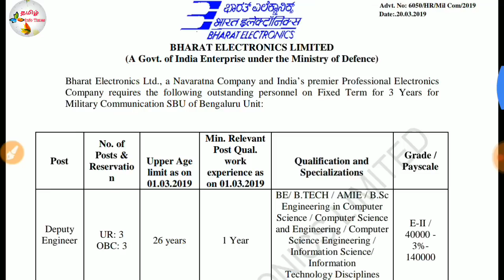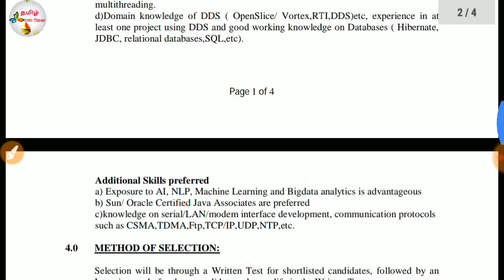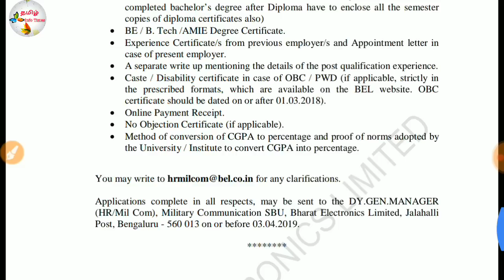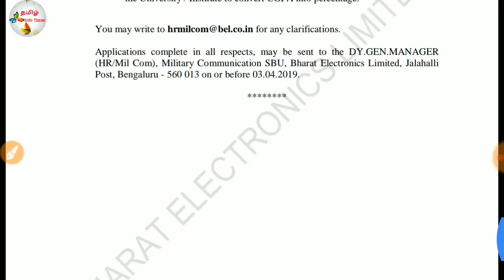அரசு வேலை- பாரத் எலக்ட்ரானிக்ஸ் நிறுவனத்தில் Deputy Engineer பதவிக்கு வேலைவாய்ப்பு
தகுதி: B.E, B.Tech, Amie, Degree

Keep support